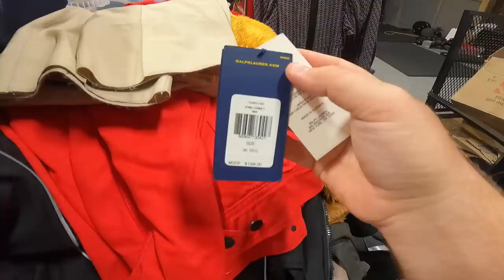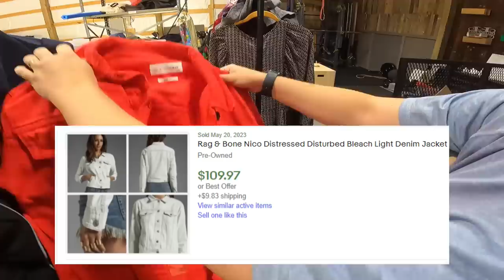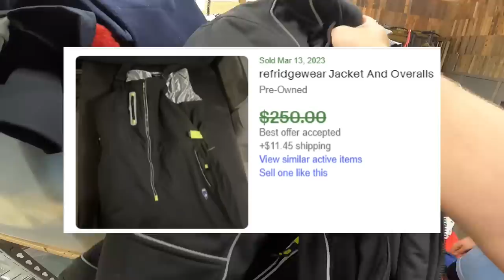Spending $1000's on a MASSIVE Hoard of Designer Items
Check out finds from this video on our ebay store:

Tune in to our whatnot shows for $1 auctions 3 times per week